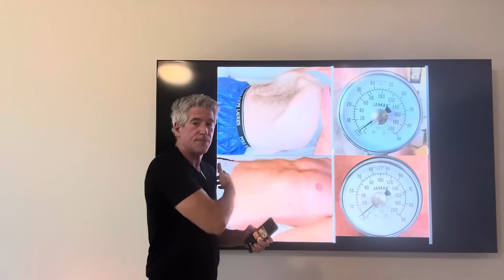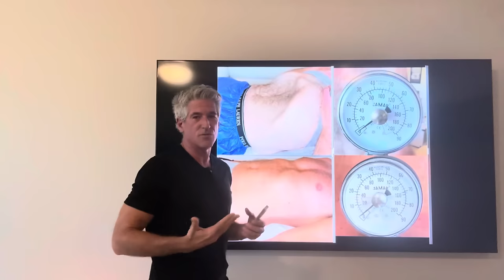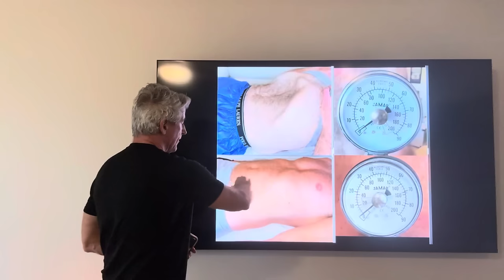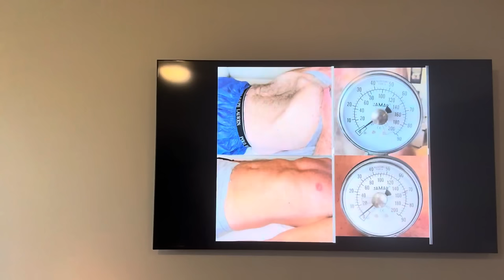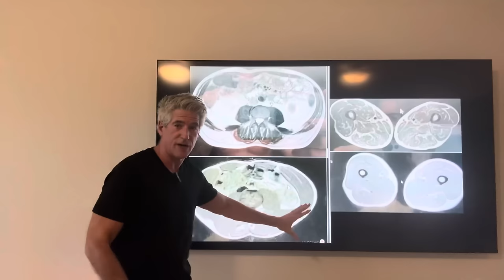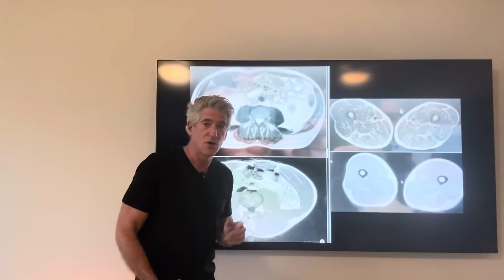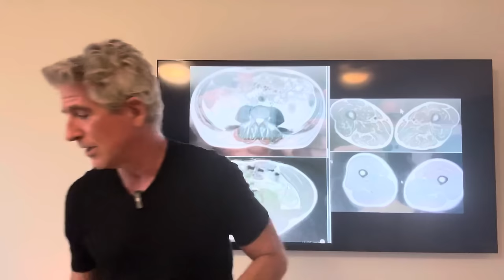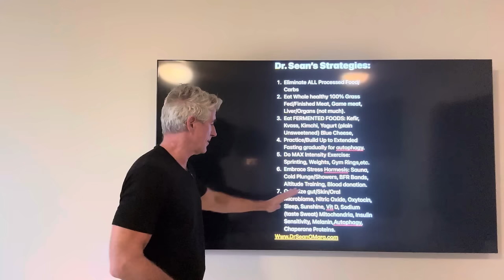Does YOUR Abdomen Sag? If so it’s SARCOPENIA! Share to WARN Others!